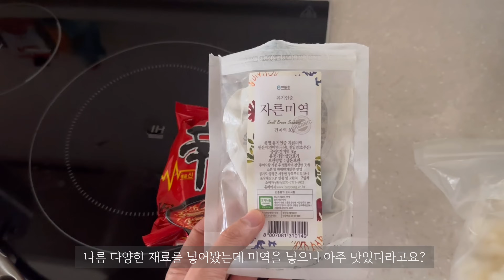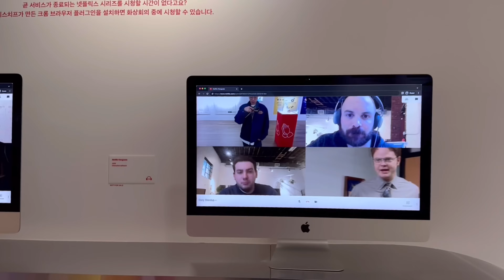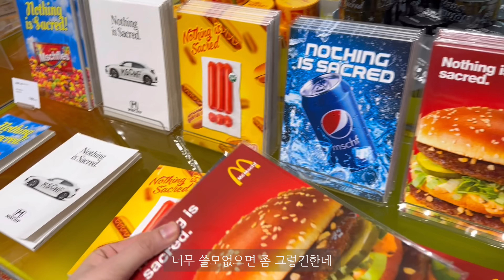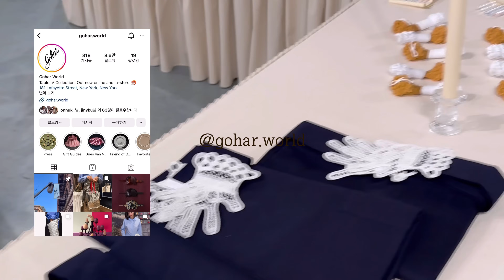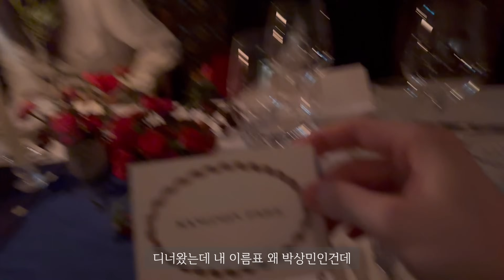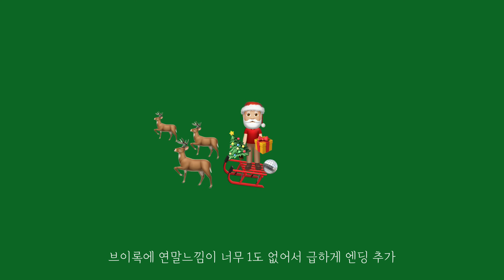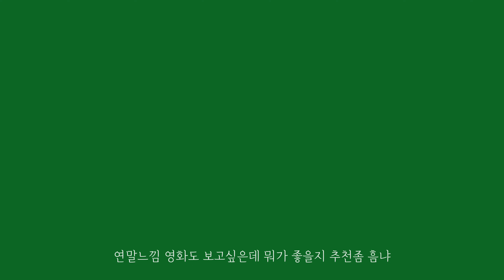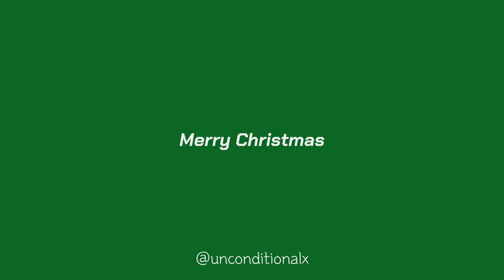밀린일기. Frieze91 스튜디오 비짓, 대림미술관 MSCHF 도슨트 투어, 에그에그 샌드위치 해먹고 보쌈에 김장을 곁들인..🥬